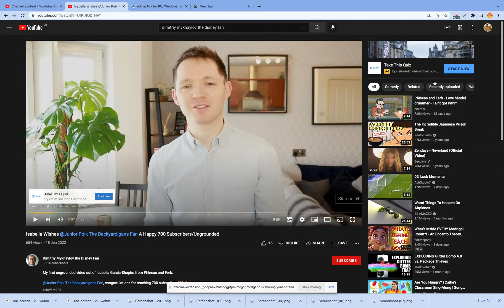Tobu - Can You Love Me? ft. Isabella Garcia-Shapiro